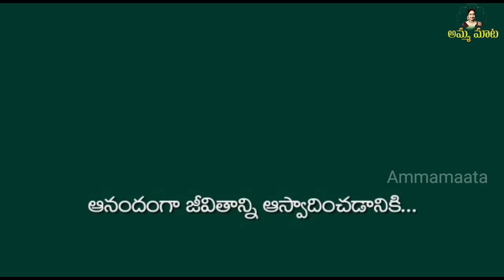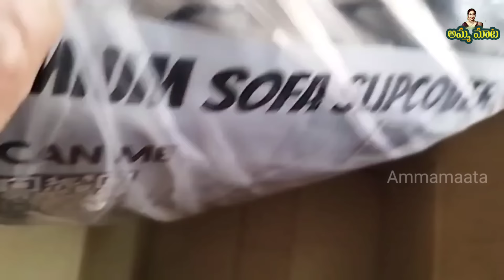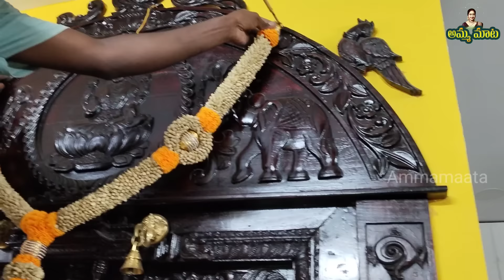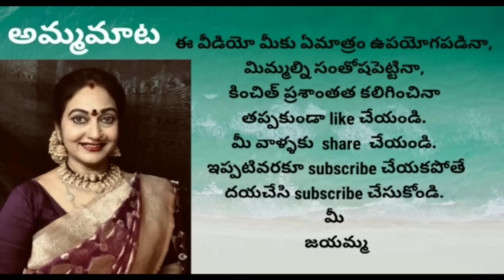ఉగాదిపండుగ పనులు| ఈ పండుగకు అమ్మవారికి లవంగాల దండ|కొత్త AC కొత్త sofa అన్ని కొత్త కొత్తగా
Sofa covers

అందరికీ నమస్కారం..

                                                           మీ
                                                      జయమ్మ.